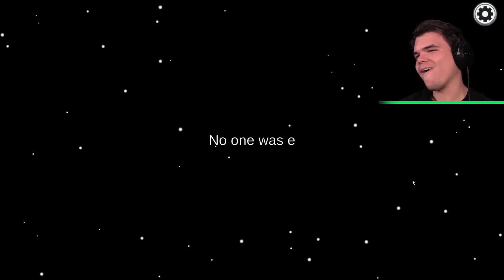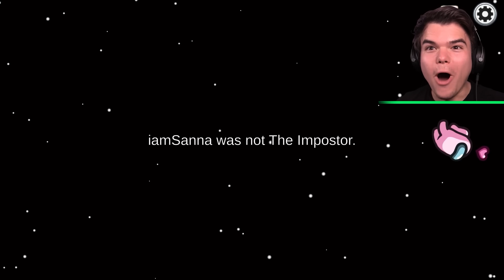Among Us…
🛒 MERCHANDISE!

👪 MY FRIEND!